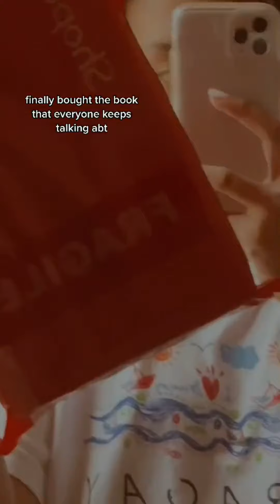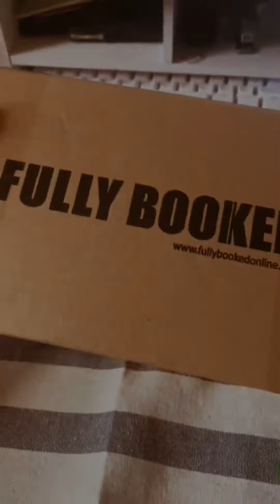PART 1: tiktok SHOPEE FINDS l WebGemsOG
CTTO